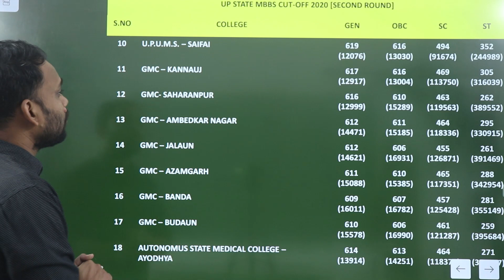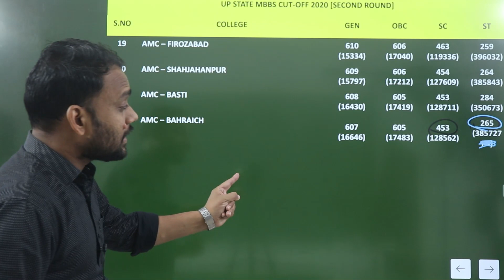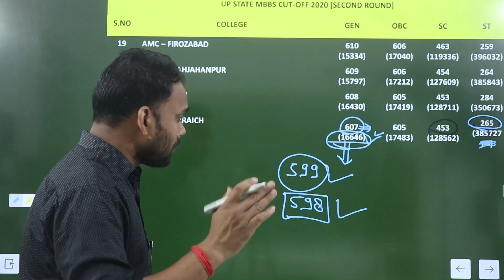UP NEET UG COUNSELLING 2021|GOVT COLLEGES CUT OFF |ALL CATEGORY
For Counselling Guidance
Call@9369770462